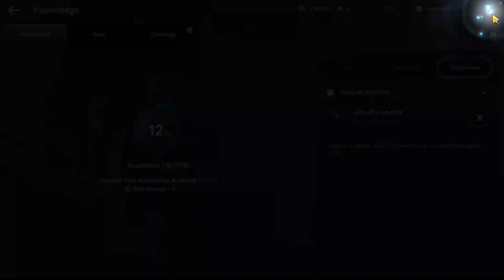Balenos Academics Hidden Knowledge Location - Black Desert Mobile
Halooo guysss. Nih video tentang Balenos Academics Hidden Knowledge Location :)

List Knowledge :
Location - Velia
0:00 Legendary Alchemist, Alustin
0:33 Velian Specialty
0:52 Wall Climbing
1:21 Age of Trade
1:41 Artemio, Literaly Genius

Location - Velia Farmlands
2:04 A Velian Epic
2:30 Can Monsters be Controlled?

Location - Western Guard Camp
2:56 Serendia, a Glorious Past
3:23 Cliff the Old Timer
3:41 Life of a Leader

Location - Ancient Stone Chamber
4:07 Achieving Immortality
4:40 On experience and Enlightenment
5:20 Legend of Edana

Another knowledge you need to finish main quest and story quest